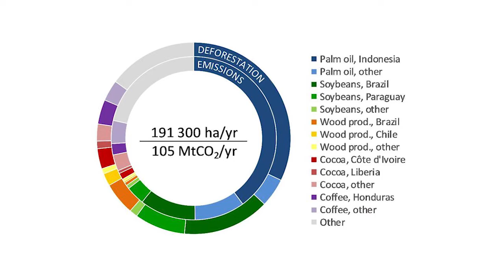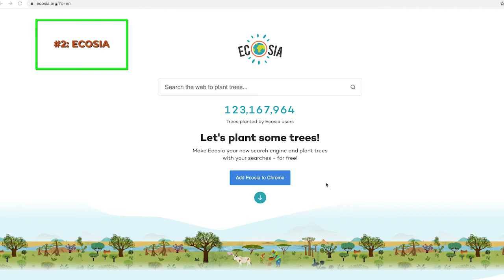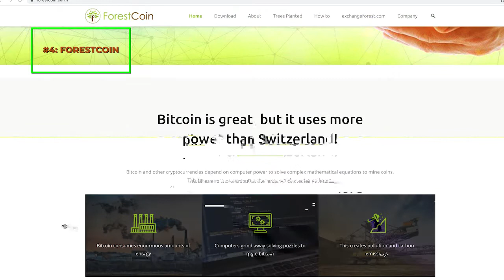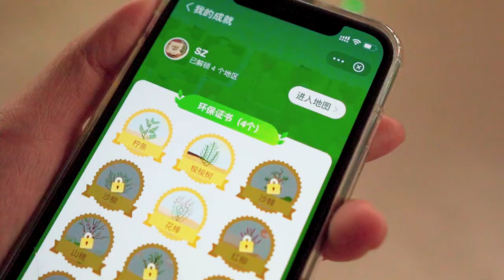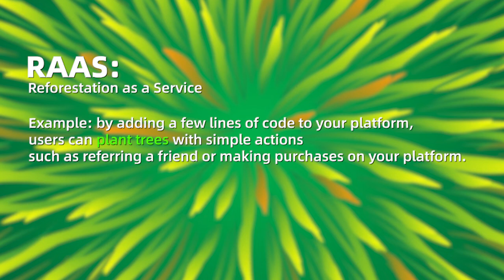Apps for planting trees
I wrote about ANTForest when it was awarded in late 2019 the Champions of the Earth award, the UN’s highest environmental honour, for turning the green good deeds of half a billion people into real trees planted in some of China’s most arid regions.

For Earth`s Day, Paul Savidge and Wanyu Zhend from Ant Group reached out to me to ask what kind of tree planting apps we have in Europe and how AntForest is similar or different.